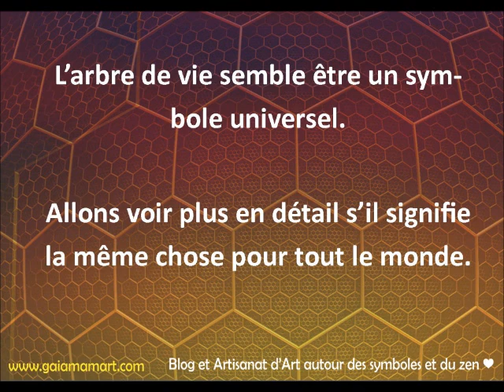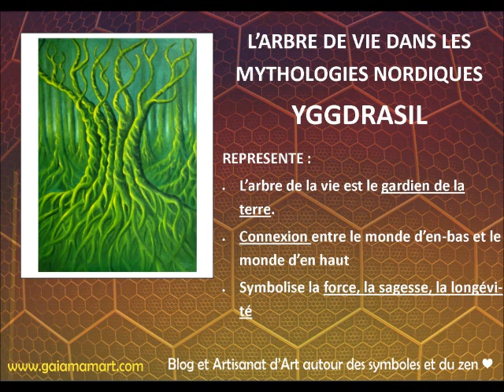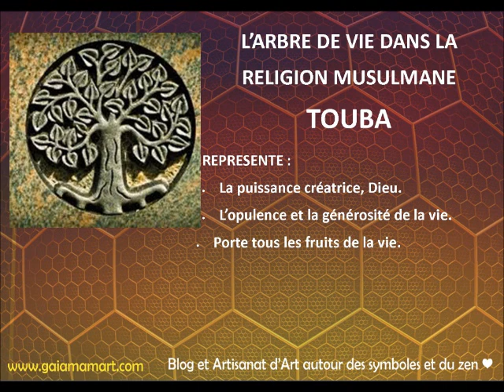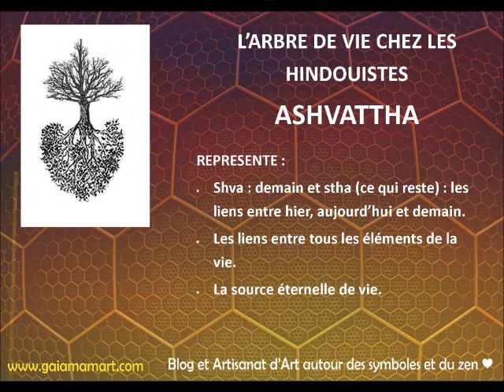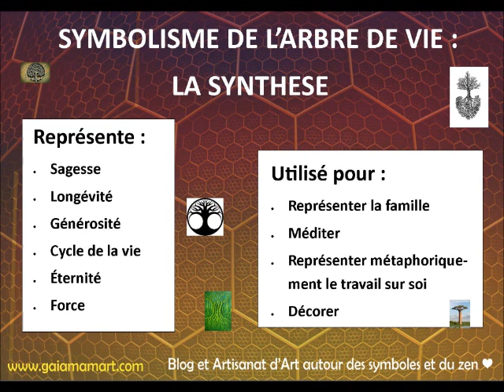Arbre de Vie : toutes les infos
⬇️ Déroulez pour en savoir plus : sommaire, résumés et liens ⬇️

➡️Rendez-vous sur notre site internet pour en savoir plus sur la thématiques des symboles. Vous découvrirez également les décorations et lampes artisanales en vente dans la boutique.

DESCRIPTION DE LA VIDÉO :

Avant de parler de la signification de l’arbre de vie, il faut savoir qu’on le retrouve un peu partout à travers le monde…et j’ai même dû oublier certaines parties de notre planète :
-dans le christianisme,
-l’islam
-les cultures africaines
-le judaisme
-dans les cultures nordiques
-l’hindouisme
-au Japon

L’arbre de vie semble vraiment être un symbole universel, que l’on retrouve depuis des millénaires à travers le monde et dans de nombreuses religions et civilisations. Aujourd’hui, on est dans une société en quête de sens et les symboles sont de plus en plus utilisés à des fins décoratives et symboliques.

Se tatouer un arbre de vie, le porter en bijou ou encore l’avoir en déco chez soi, ça permet selon moi de se rapprocher de l’essentiel. L’essentiel, c’est la connexion à la terre, à pachamama.

L’arbre de vie permet justement ça : se rappeler d’où on vient pour savoir où on va ou juste pour se poser un peu dans ce monde d’agitation. Ses symboliques d’éternité, d’abondance et cette mémoire du passé en font un symbole précieux, l’un des plus utilisés aujourd’hui à travers le monde.

Mais ça c’est mon opinion, et je me demandais si toutes les cultures ont la même symbolique de l’arbre de vie.

1-      Dans le christianisme
il symbolise l’arbre de la création, l’arbre du bien et du mal. Dans le jardin d’Eden, Adam et Eve avaient accès à cet arbre de sagesse et d’éternité. Jusqu’à ce qu’ils croquent la pomme…mais ça c’est une autre histoire.

2-      Dans les mythologies nordiques
Yggdrasil est le gardien de la terre, il est la connexion entre le monde d’en bas et le monde d’en haut. C’est très spirituel.
Il représente aussi force, sagesse et longévité.

3-      Dans le judaisme
on retrouve l’arbre sephirothique qui a été décrit dans la kabbale, un texte sacré, comme une sorte de métaphore de la puissance créatrice de Dieu. C’est un arbre de lumière : il capte la lumière par son sommet pour la restituer en matière. Il est composé de 10 sephiroth et il est utilisé pour le travail sur soi. Cet arbre se retrouve dans la géométrie sacrée et dans la fleur de vie.

4-      Dans l’islam
C’est touba, l’arbre qui représente la puissance créatrice de Dieu. Il symbolise puissance, opulence et générosité de la vie car il porte tous les fruits de la vie.

5-      En afrique
L’arbre de vie est le baobab, cet arbre qui peut vivre plus de 1000 ans. Dans des zones arides où les hommes souffrent, il se dressse, géant et défie les lois de la nature. Les hommes s’en nourrissent. Il représente l’opulence, la générosité de la vie et la sagesse. Les gens du village s’assoient sous ses branches et il est le centre de la vie communautaire.

6-      Chez les hindouistes
il est nommé ashvatta : ce qui reste. Ce sont les liens entre hier, aujourd’hui et demain. Pour les hindouistes, il symbolise les liens entre toutes choses et est la source éternelle de la vie.

7-      Au Japon
qui est une civilisation qui donne une grande place à la nature même aujourd’hui, l’arbre est sacré. Il a plusieurs noms, dont Mastu et Kudamastu et est fortement lié aux esprits sacrés. Il protège les hommes et les lieux sacrés comme les temples, ou simplement les habitations.

Pour conclure, malgré que les civilisations n’aient pas exactement les mêmes manières d’interpréter l’arbre de vie…il y a des ressemblances. Quand on voit un arbre, je veux dire un chêne ou un vieil olivier, on ressent quelque chose. Il symbolise la puissance, la sagesse, la longévité, le cycle de la vie, la force et l’éternité.

Aujourd’hui en occident, on l’utilise pour faire un arbre généalogique, pour méditer, pour représenter métaphoriquement le travail sur soi ou encore en pure décoration.

Et je pense que l’arbre de vie restera encore longtemps un symbole universel et un ancrage.